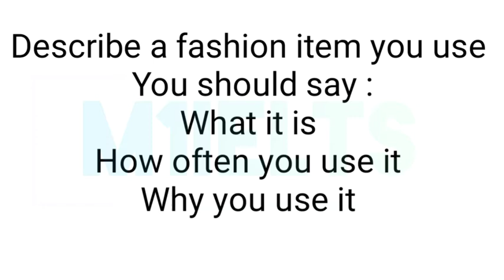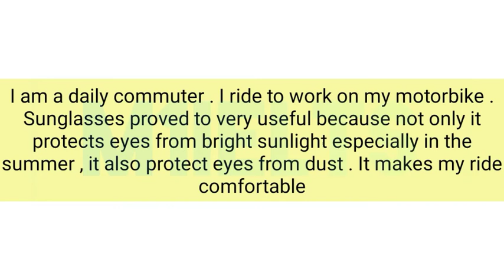IELTS Speaking Part 1 Cue Card "Fashion accessory you use"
Cue Card : Fashion accessory you use

How often you use it

Why you use it